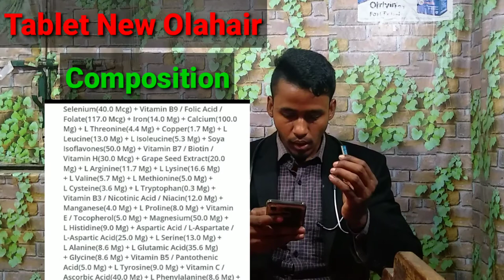New Olahair Tablet Use Dose Side-Effects Precautions And Review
Hello Dosto Aaj Ke Iss Video Me Mene New Olahair Tablet Ka Use Dose Side-Effects Precautions And Review Ke Bare Me Bataya Hai Agar Aap Iss Jankari Ko Janana Chahte Ho To Video Ko Pura Dekhe.

New Olahair Tablet Use
New Olahair Tablet Dose
New Olahairhair Tablet Side-Effects
New Olahairhair Tablet Precautions
New Olahairhair Tablet Composition
New Olahairhair Tablet Review
New Olahairhairhair Tablet Benefit
New Olahair Tablet Ke Faide
New Olahair Tablet Ke Nuksan